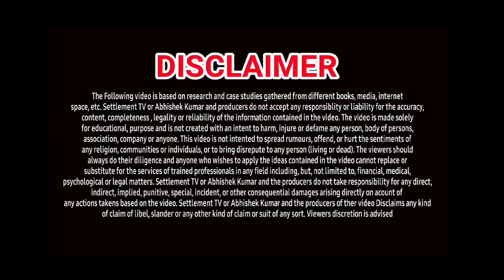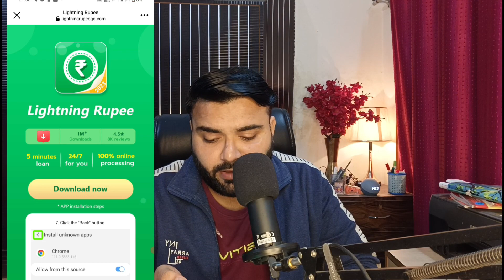432 BAD CIBIL SCORE✅| TOP 7 MULTI LOAN APPS FOR BAD CIBIL| LOW CIBIL SCORE LOAN WITHOUT INCOME PROOF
1. TOP 7 MULTI LOAN APPS FOR LOW CIBIL fake
2. NEW 7 LOAN APPS ADS OCTOBER NOVEMBER 2023
3. INSTANT LOAN APPS INSTAGRAM FOR LOW CREDIT SCORE
5. 7 BEST LOAN APPS FOR LOW CIBIL
6. TOP LOW CIBIL LOAN APPS IN INDIA
7. TOP LOAN APPS IN INDIA
8. INSTANT LOAN APPS IN INDIA
9. BEST LOAN APPS FOR BNPL
10. AADHAR CARD LOAN fraud
11. LOW CIBIL PAN CARD LOAN
12. LOW CIBIL EMI LOAN INSTA ADS
13. LOW CIBIL INSTANT LOAN APPROVAL
14. LOW CREDIT SCORE LOAN APPROVAL IN MINUTES
15. LOW CIBIL SCORE LOAN WITHOUT SALARY SLIP
16. LOW CREDIT SCORE LOAN WITHOUT PAPERWORK
17. LOW CREDIT LOAN APPS
18. NEW LAUNCHED LOAN APPS FOR LOW CIBIL
19. EASY PERSONAL LOAN APPS FOR LOW CIBIL
20. LOW CIBIL LOAN APPS IN INDIA
21. TODAY'S NEW LOW CREDIT SCORE LOAN APPS
23. LOAN APPS NEW AND EASY FOR LOW CIBIL
24. LOW CIBIL INSTANT LOAN WITHOUT SALARY SLIPS fake & fraud
25. LOW CIBIL LOAN APPLICATIONS FOR ANDROID
26. Moneyview loan app

(This is a awareness video related fake loan apps frauds.)